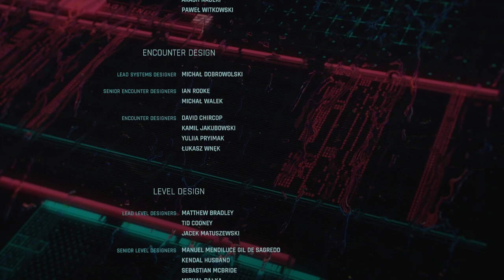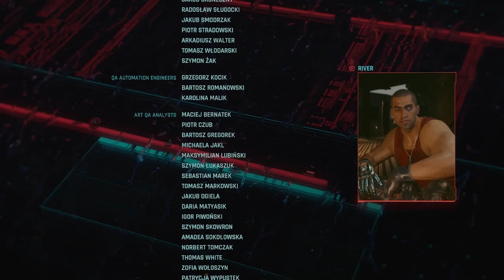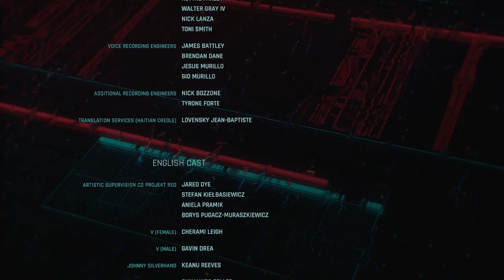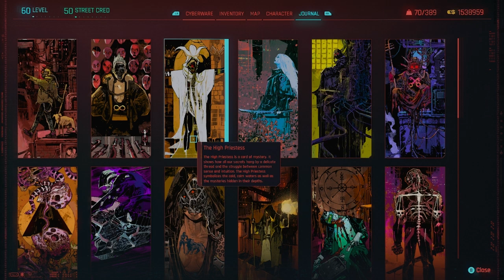Meeting at Embers, The Easy Way Out [1st Ending] / Cyberpunk 2077 [25]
Things come to a head as we run out of time and options.